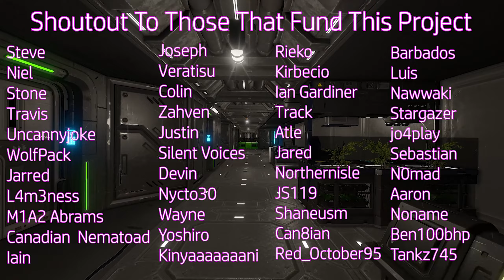SE Outlands: Death Before Dishonor | S3 Ep8